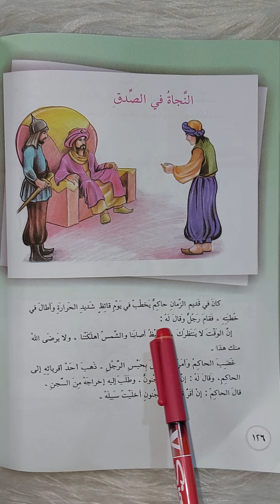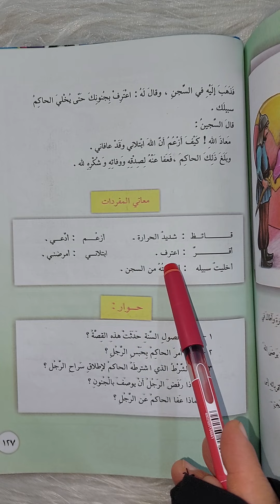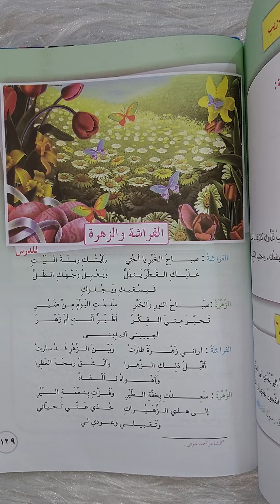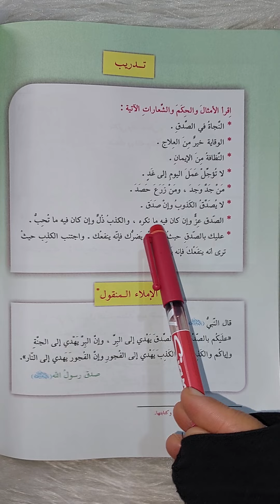الخامس الابتدائي (النجاة في الصدق )(صفحة ١٢٦) مع حل الحوار